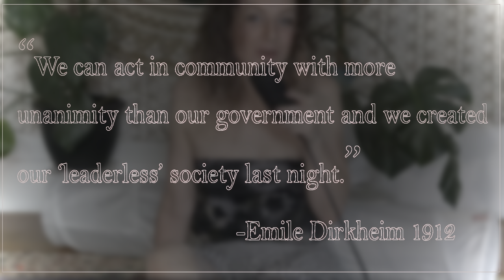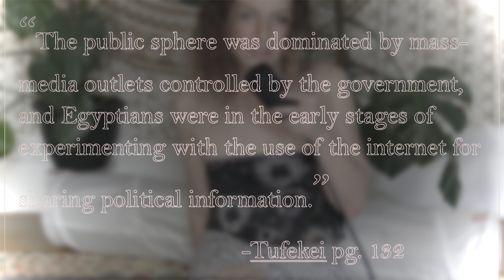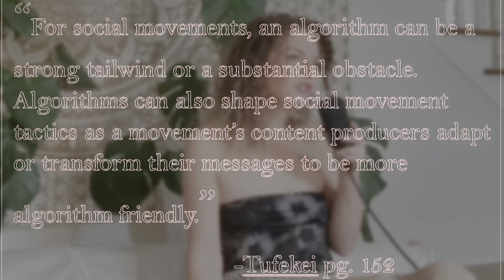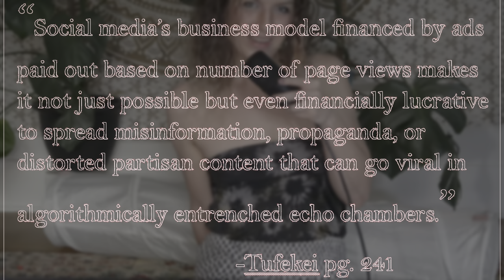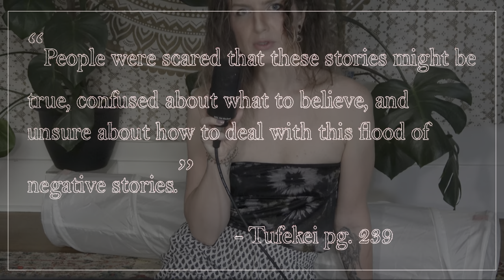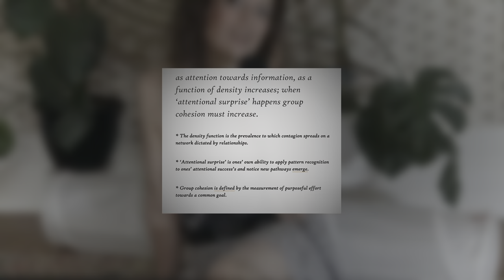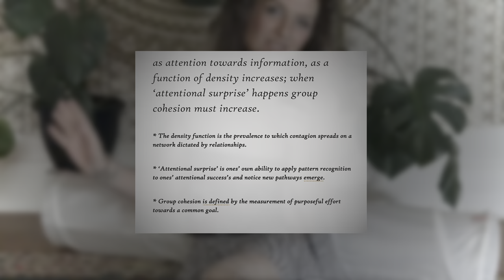Surprise! You've Been Disinformed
Networks are everywhere. Networks allow for everything that we are composed of to fulfill its function. They are one of the essence components of a system. And in our world of instant connection and instant gratification, certain institutions have hijacked our ability to make decisions by use of social network information propagation. Join me in this exploration as we uncover how 'attention' specifically can be leveraged to incite dramatic, sometimes catastrophic change.

Timestamps:
00:00 - Sabrina and Satisfycing
01:06 - Intro
07:12 - Attention Scarcity
11:26 - The How
13:38 - Key Points And The Model
16:49 - The Influence Problem
19:12 - Network Formation Defined
21:10 - Synthesis Effects and Prescriptions

References

Tufekci, Zeynep (2018). Twitter And Tear Gas: the power and fragility of networked protest.
 YALE University Press. 2017

Enrique Fr ́ıas-Mart ́ınez, Graham Williamson, Vanessa Fr ́ıas-Mart ́ınez, (2011).
Information”
2011 IEEE International Conference on Privacy, Security, Risk, and Trust, and IEEE International Conference on Social Computing

Natalie Stanley, Saray Shai, Dane Taylor, and Peter J. Mucha (2016).
IEEE TRANSACTIONS ON NETWORK SCIENCE AND ENGINEERING, VOL. 3, NO. 2, APRIL-JUNE 2016

Kristina Lerman, Prachi Jain, Rumi Ghosh, Jeon-Hyung Kang and Ponnurangam (2018). “Limited Attention and Centrality in Social Networks”

Durkheim Émile. (1926). The elementary forms of religious life: a study in religious sociology. London: G. Allen & Unwin, Ltd.

Jenness, S. M., Goodreau, S. M., & Morris, M. (2018). EpiModel: An R Package for Mathematical Modeling of Infectious Disease over Networks. Journal of Statistical Software, 84(8). doi:10.18637/jss.v084.i08

Dodds, P., & Watts, D. (2005). A generalized model of social and biological contagion. Journal of Theoretical Biology, 232(4), 587-604. doi:10.1016/j.jtbi.2004.09.006